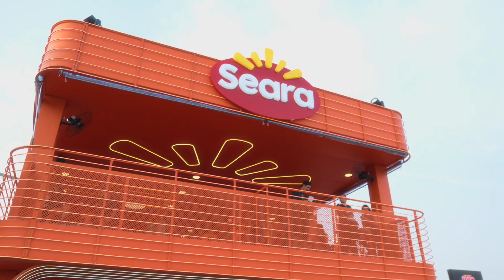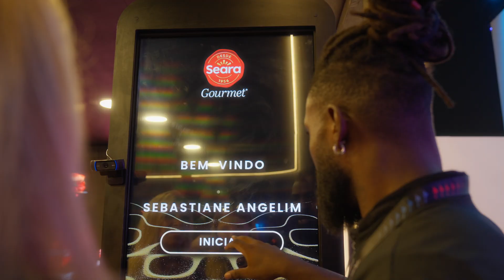VOE assina Estácio, Seara, Seara Gourmet e Incrível no Rock in Rio 2024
Com espaços que vão da área VIP ao Palco Mundo, principais ambientes do festival, a VOE, do Grupo 4ZERO4, entrega tudo em mais um grande festival brasileiro.

Mais uma vez com Estácio, marca também atendida pela agência no último Lollapalooza, desta vez a agência de brand experience aplica sua expertise nas marcas da Seara, que investe em experiências no festival desde 2019 e desde então vem crescendo a sua participação.

Dentre as entregas estão 4 estandes em pontos estratégicos da cidade do Rock, somando mais de 700m² e um espaço exclusivo na Área VIP com Seara Gourmet.
Confira a maior cobertura sobre as experiências do Rock in Rio 2024:
📝 ASSUNTOS:
🎥 FICHA TÉCNICA:
Uma produção MovID Films
Roteiro: Cindy Feijó
Câmera e Edição: Gustavo Henrique
Assistente de produção: Naty Barbosa
Stories Creator: Ramon Araújo
Cobertura Promoview no Rock in Rio
Patrocínio Platinum: Itaú
Patrocínio: Sherpa42, Fibra.ag, Atenas.ag, Tração, VOE e Samba